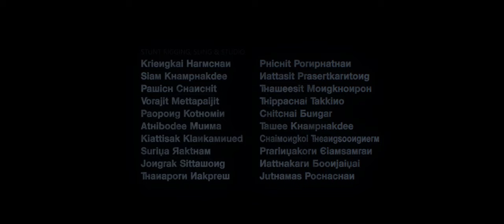a Drop - short film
adrop.film/
"It is sometimes an appropriate response to reality to go insane." - PHILIP K. DICK
Synopsis
In the vertical skeleton of an aborted and abandoned megalopolis, a man stands on the edge of the void. The only escape from this forsaken place is through the depths of the unknown...
Idea
The main motivation behind this short film is to create a movie that has a strong visual narrative and yet leave the audience free to understand it in their own way.
More than free interpretation, the film balances itself between multiple meanings and ideas and ultimately forces the viewers to make their own choices. This involvement, this tipping of the balance engages the spectators and from the scope of themes addressed in the film let them shape the story in their personal way.
After many months of hard work, we are very happy to share this film with you.
Director: Julien Vanhoenacker
DOP: Pete Pithai Smithsuth
Music/Sound: Nicolas Vitte
Starring: Alex Winters, Markus Waldow, Adriane Maiolino, Anastasia Shevchenko, Ann Krav
Produced by: Claire Teng, Ankit Laxmi Vajpayee, Honey Sarinnaree Khumaiumcharean